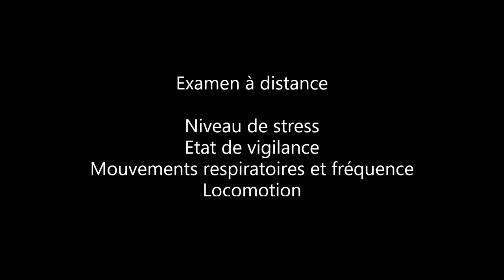Rabbit physical examination (Oryctolagus cuniculus)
Production and photo/video credits: Albert Phouratsamay (unless otherwise stated)
Special thanks to Opie and Olive for their participation in the filming.